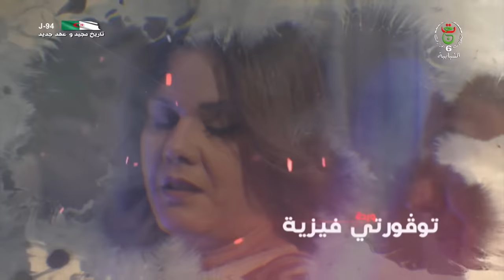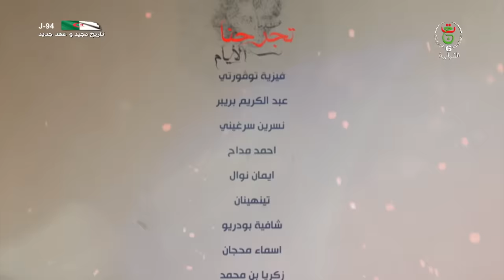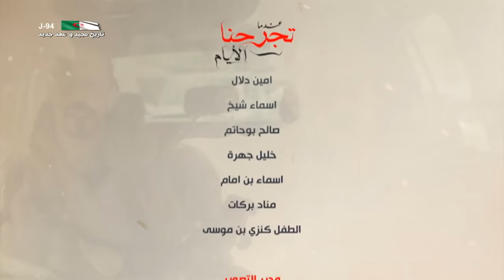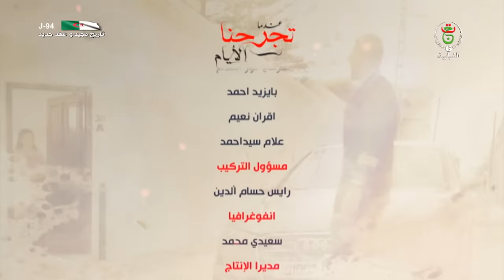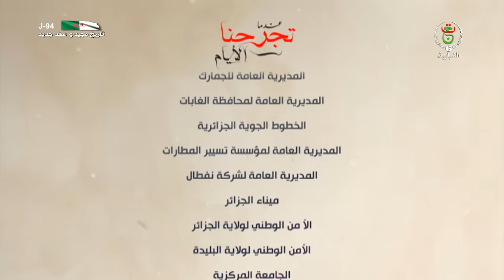EP 01 مسلسل " عندما تجرحنا الأيام " | الحلقة الأولى | indama tadjrahona al ayam